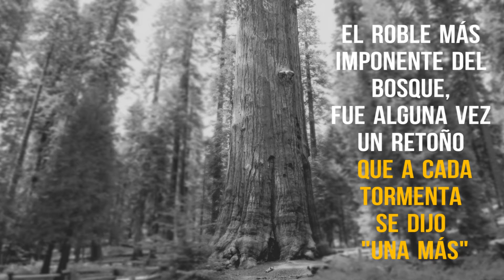TIPS RÁPIDOS PARA EMPEZAR A ENTRENAR (CLAVE & TIPS INICIALES GYM) (UOPAK ONLINE FITNESS COACHING)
Si estás empezando con tu jornada en el fitness o simplemente querés lograr mayores y mejores resultados con tu entrenamiento en el gimnasio, estás de suerte, creamos este video pensando en vos y cómo hacer para que le saques, EL MÁXIMO PROVECHO A TUS PRIMEROS PASOS!